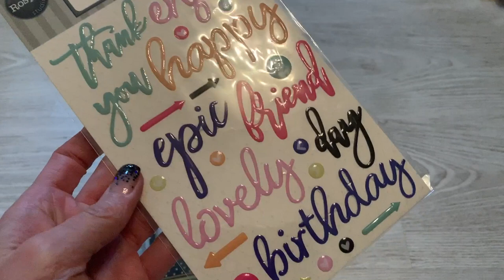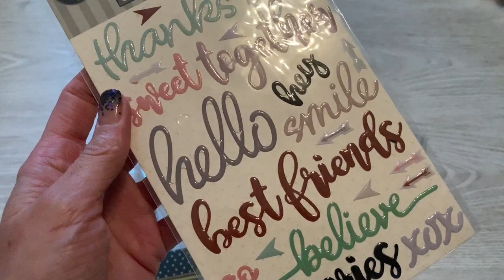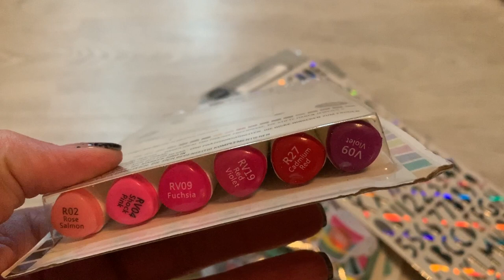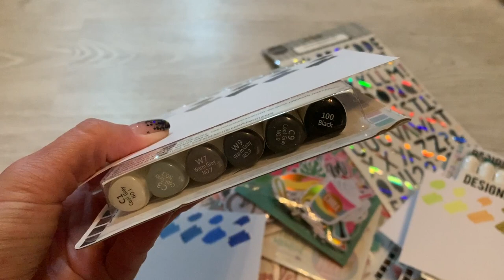Scrapbook Haul (deutsch) Bastel Haul, tolle Sachen entdecke, basteln mit Papier, DIY